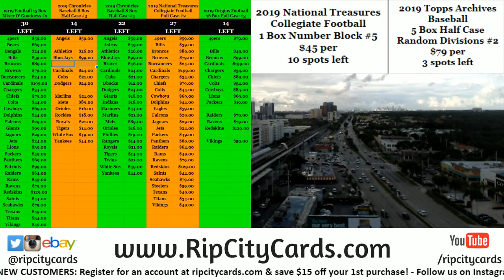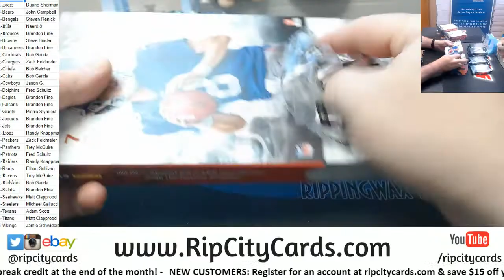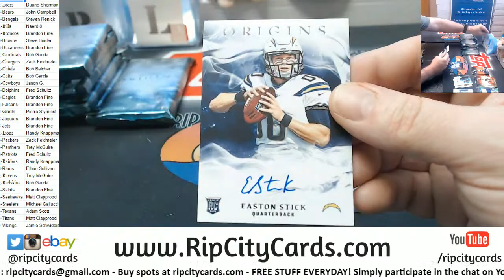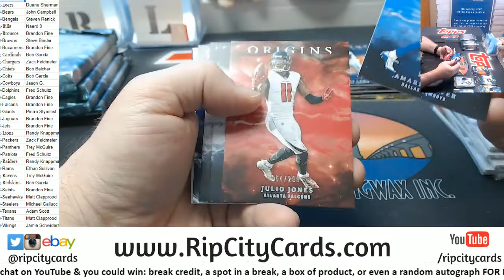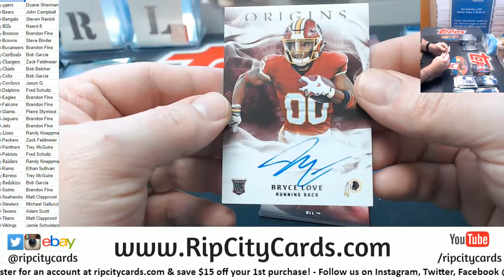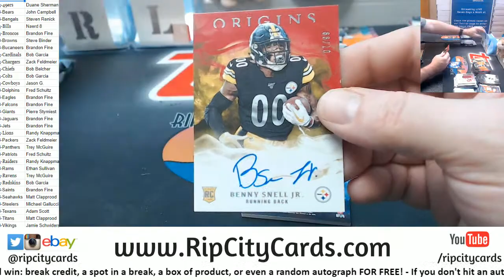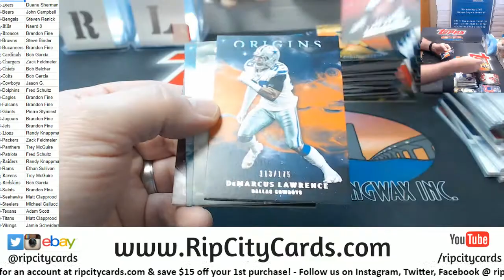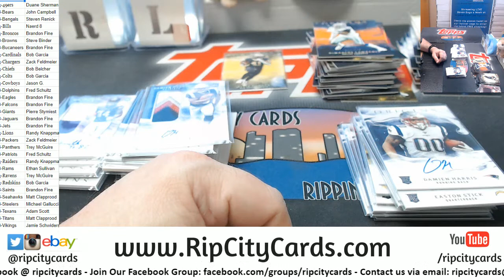2019 Origins Football Full Case #3 RCC